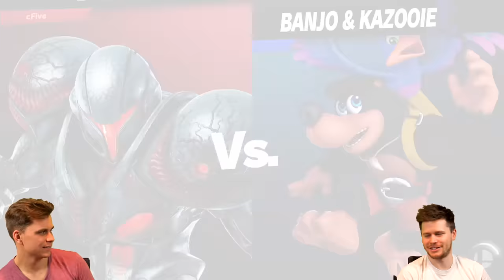Turbo Mode In Smash Ultimate is CRAZY!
We finally got our hands on Turbo Mode in Smash Ultimate!
It is super crazy and a bit chaotic but we still had a great time and made a fun little challenge out of it!

Shoutouts to Nin10doug for helping us out with modding our switch and smash!

Endcard song: AGST - Soon